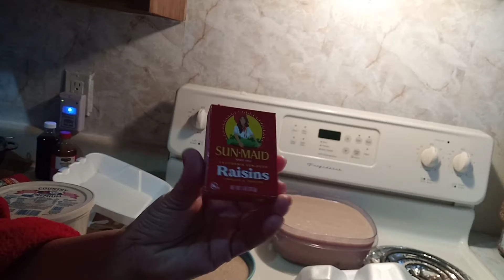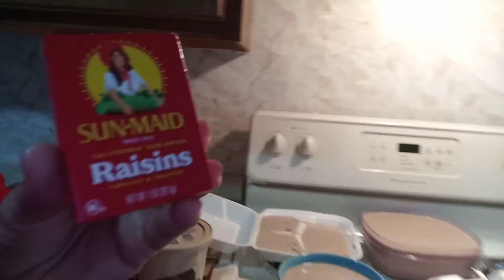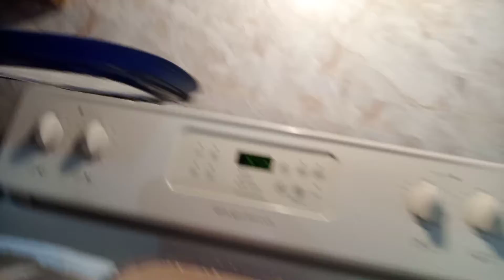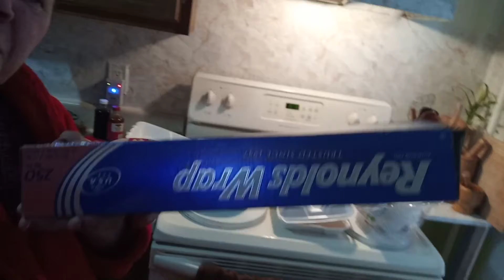arroz con dulce puertoriqueño fácil de hacer